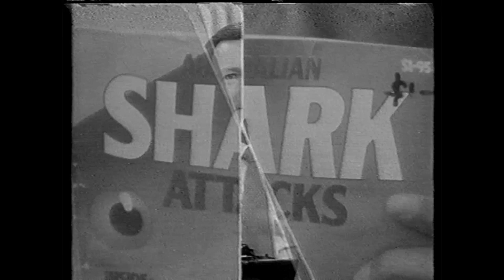Eric Idle interview with Richard Neville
Eric Idle interviewed for Australian TV in 1983 by writer / commentator Richard Neville, for the launch of the 'Meaning Of Life' movie.

The original telecast had various excerpts from the film which I've omitted here as the video would have been blocked otherwise.